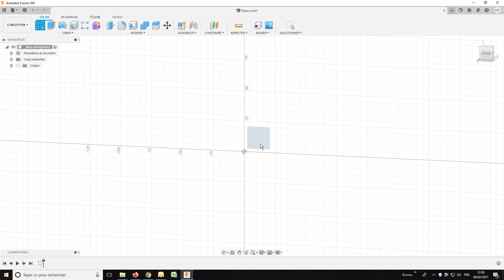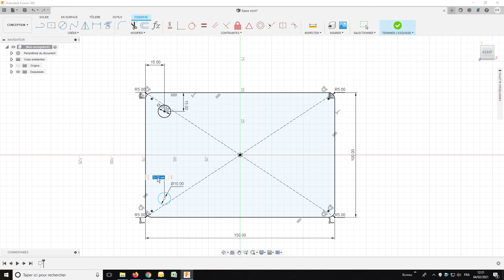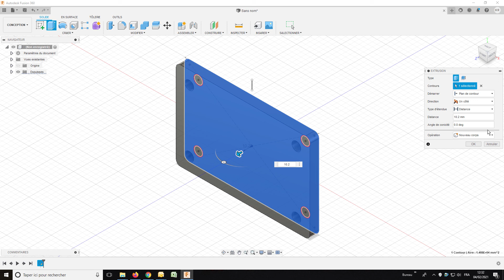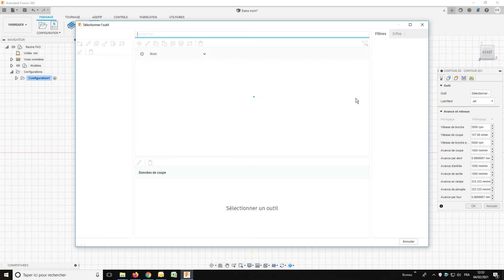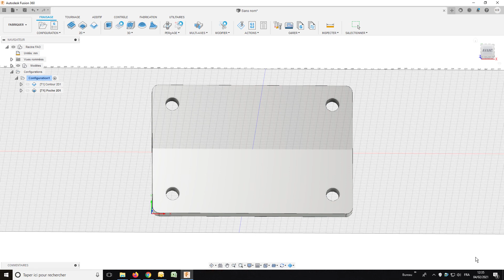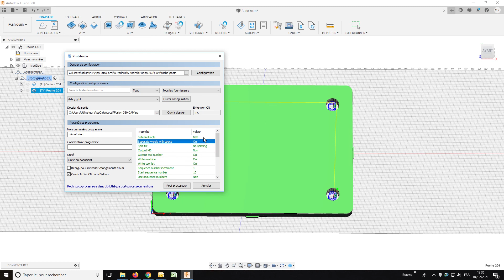FUSION 360 - CONCEVOIR UN PANNEAU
Dans cette vidéo on vous accompagne pour tracer un panneau avec 4 perforations et ensuite définir les stratégies Contour et Poche 2D pour la découpe .
Bon visionnage 😃 !!